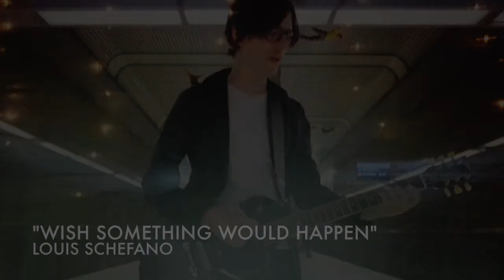Louis Schefano – Wish Something Would Happen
"Wish Something Would Happen" by Louis Schefano (as featured in Pretty Little Liars). Recorded with Jason Soda at Palamino Sound Studio.